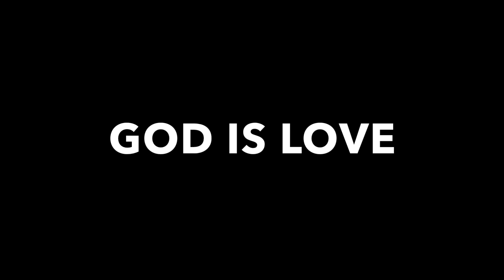Push Cardio Workout Level 3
Right now Health is very important here is push 3